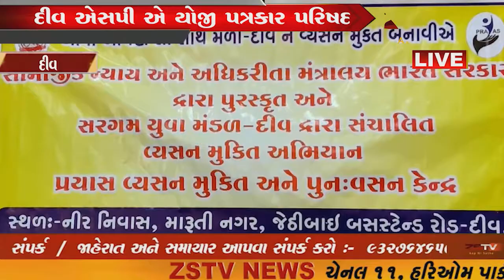દીવ એસ.પી. હરેશ્વાર વિશ્વનાથ સ્વામી એ પત્રકાર સંમેલન યોજી વાર્ષિક અહેવાલ ની કરી